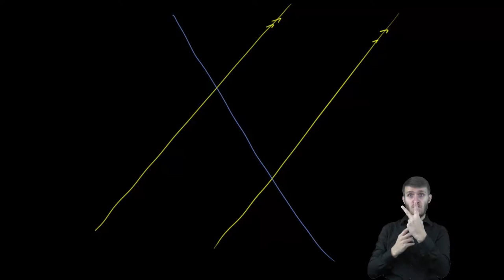Geometria w PJM: Znajdowanie miar kątów utworzonych pomiędzy przecinającymi się prostymi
Rozpoznawanie kątów (wersja angielska), (wersja polska)